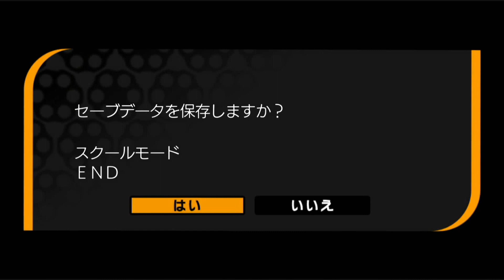【石丸清多夏エンディング/お出かけ編】もしもコロシアイ学園生活が行われなかったら...。│ダンガンロンパ 希望の学園と絶望の高校生 #16 ▼【スクールモード/実況プレイ/ダンガンロンパ攻略】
『──学級裁判で矛盾を撃ち抜き論破するハイスピード推理アクション。』

■Switch 版 ダンガンロンパ トリロジーパック リメイク版 の実況プレイ動画です。
■ガイドラインが改訂されたため、エンディングまで目指していきます。
■2023年春発売予定の 超探偵事件簿 レインコード もガイドライン次第ではプレイ予定です。
■スクールモード：とっきめっき だんがんハイスクール ～叶えて、虹色のPure Heart～
■石丸清多夏 エンディング
■パンツ コンプリート

■タイトル：ダンガンロンパ トリロジーパック + ハッピーダンガンロンパ 超高校級の南国サイコロ合宿 / Danganronpa: Trigger Happy Havoc
■本体：Switch
■発売日：2021年11月4日
■CERO：D(17歳以上対象)

ダンガンロンパ トリロジーパック リメイク版 学級裁判 実況 実況プレイ 攻略 BGM